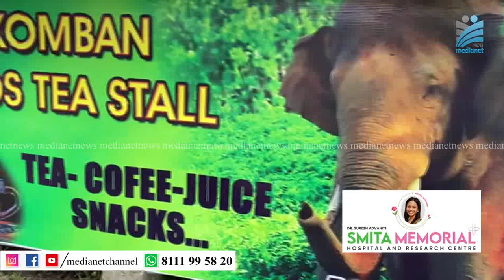അരികൊമ്പന്‍റെ പേരില്‍ ഒരു ചായക്കട!!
അരികൊമ്പന്‍, വിഹരിച്ചിരുന്ന ഇടുക്കി പൂപ്പാറയിലും ഉണ്ട്, കാട് കടത്തപെട്ട ആനയ്ക്ക്, ആരാധകര്‍.ഒന്‍പത് വര്‍ഷത്തോളം, ഫോറസ്റ്റ് വാച്ചറായി, ആആനകളെ നിരീക്ഷിച്ച രഘുവിന്റെ നേതൃത്വത്തിലാണ്,ആരാധക കൂട്ടായ്മ ഉള്ളത്.പൂപ്പാറയില്‍, അരികൊമ്പന്‍ ഫാന്‍സ് ഒരു ചായകടയും ആരംഭിച്ചിട്ടുണ്ട്.